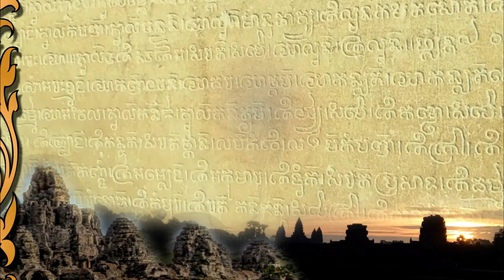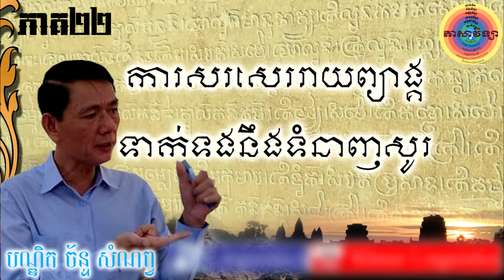Khmer Linguistics ការសរសេរ​រាយ​ព្យាង្គ​ទាក់ទង​នឹង​ទំនាញសូរ